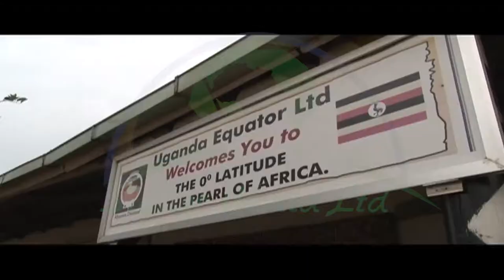GRASSHOPPERS/ ENSENENE DOCUMENTARY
In Uganda,we are introducing the Great Lakes Dish ENSENENE PIZZA